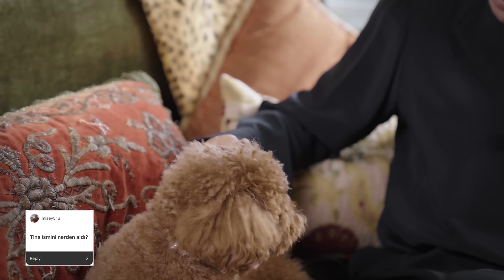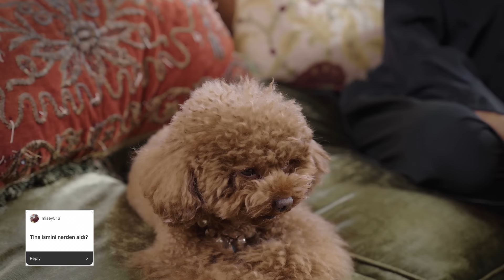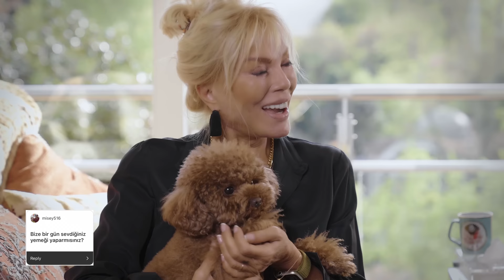Semiramis Pekkan - Evimin Köşeleri - Part 7 - Yemek için Değil Yaşamak için Yerim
Bu bölüm Tina Turner vefat etmeden bir kaç gün önce çekilmişti. Çok üzgünüm mekanı cennet olsun 🙏❤️

*A&R:* Ahu Özışık
*Röportaj:* Meraklı Melahat
*Video Çekim:* Backstars Video
*Kurgu:* İzzet Başlak & Olcay Dülger
*Jenerik:* Mirsad Baydemir & İzzet Başlak
*Dağıtım:* ONErpm Türkiye